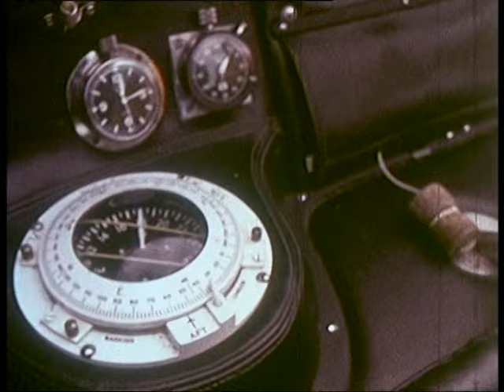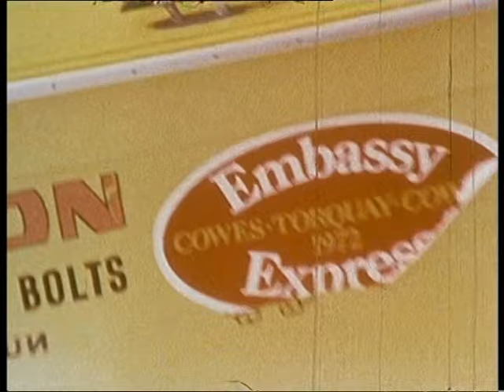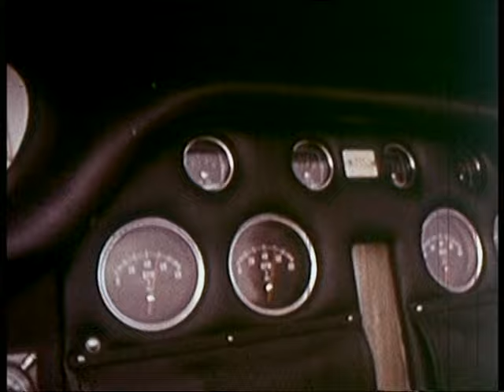1972 Cowes Torquay Cowes powerboat race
Footage from Tim powell of the 1972 event, won by Dr Carlo Bonomi in his 36' cigarette Aeromarine IX.